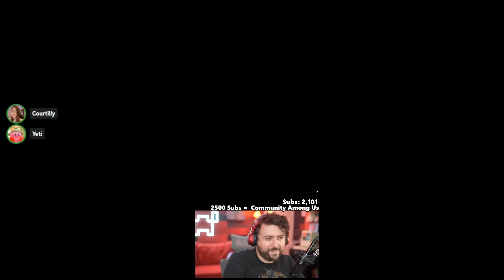TOWN OF SALEM 2 IS FINALLY HERE | Town of Salem 2 w/ Friends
Welcome to Town of Salem 2! Yes, that’s right, THE SEQUEL. This game feels like a prettier version of the first game, minus a few UI issues. There are a lot of hilarious animations now and we tried out a role called the Soul Collector in the last game! We had a blast playing and will definitely play again soon! Enjoy!!

Vine: zeroyalviking